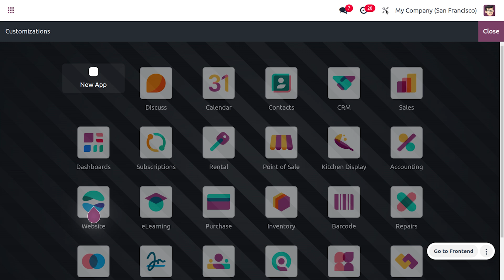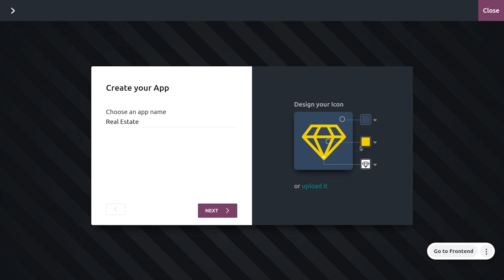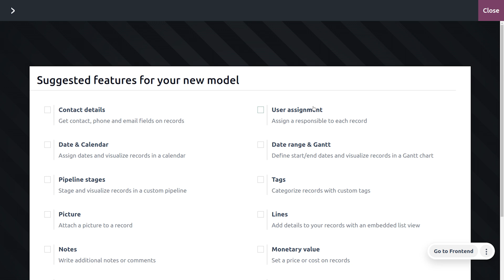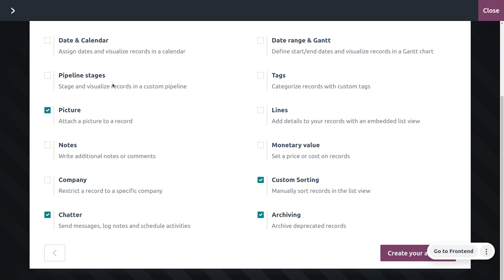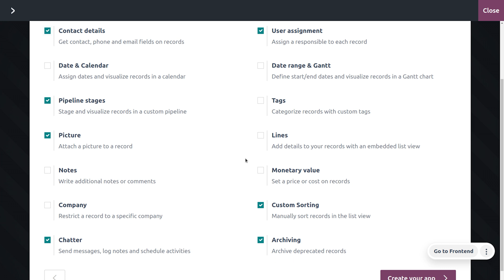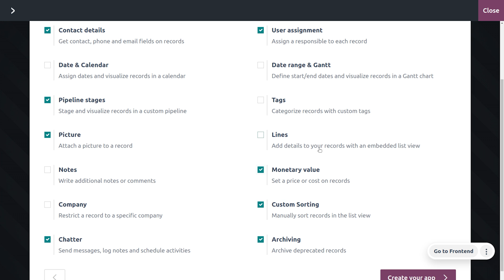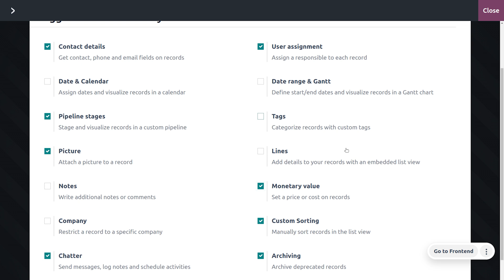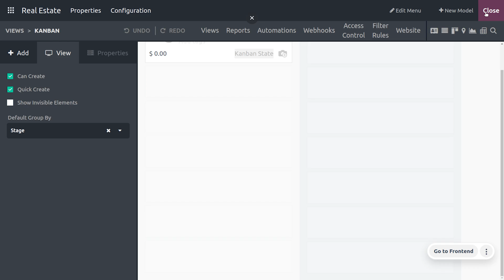How to Customize Your Own Apps in Odoo 17 Studio | EP-1 Customize Your App | Odoo 17 Studio Module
Odoo Studio is a powerful tool within the Odoo platform that allows you to customize and extend the functionality of your Odoo applications without writing any code. It provides a user-friendly interface where you can drag and drop elements, configure fields, create custom actions, and design your own workflows.

Key features and capabilities of Odoo Studio:

Visual interface: Easily create and modify forms, lists, and kanban views using a drag-and-drop interface.
Field customization: Add, remove, or modify fields within existing models.
Action creation: Define custom actions, such as buttons, menus, and reports.
Workflow design: Build complex workflows to automate business processes and manage data flow.
Report generation: Create custom reports to analyze and visualize data.
Theme customization: Modify the appearance of your Odoo instance with custom themes and styles.
App development: Develop custom apps using Odoo's framework and deploy them to your Odoo instance.
Benefits of using Odoo Studio:

Rapid development: Create and customize applications quickly without writing code.
Increased flexibility: Tailor Odoo to your specific business needs.
Reduced development costs: Minimize the need for custom development.
Improved user experience: Design intuitive and user-friendly interfaces.
Enhanced productivity: Automate tasks and streamline workflows.